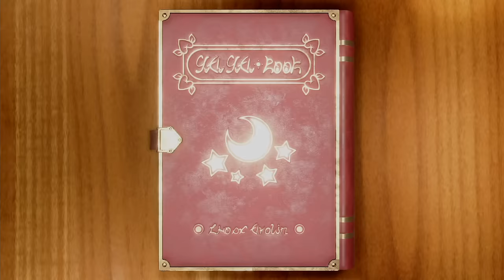Mario Party Superstar - All Minigames With Pomni The Amazing Digital Circus (Hardest Difficulty)